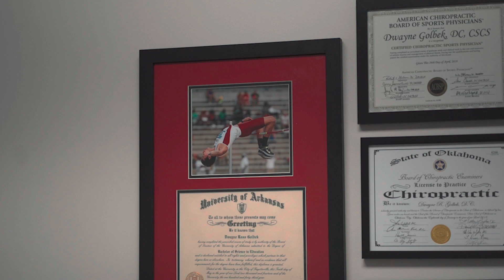World Class Treatment, Small Town Feel.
At Movement Cube Chiropractic + Rehab in Catoosa Oklahoma, we are bringing the very best of sports medicine to your very own back door. We look forward to helping this community thrive!